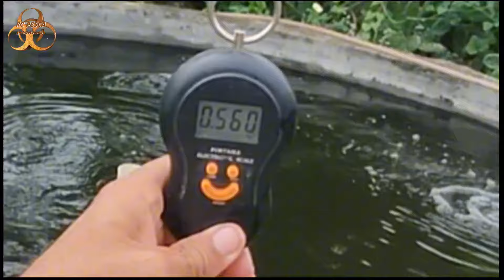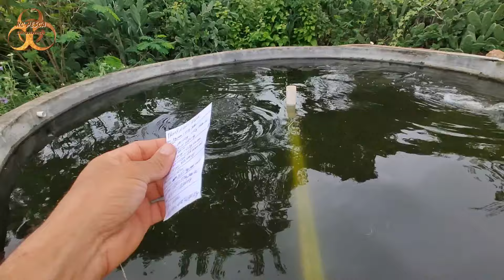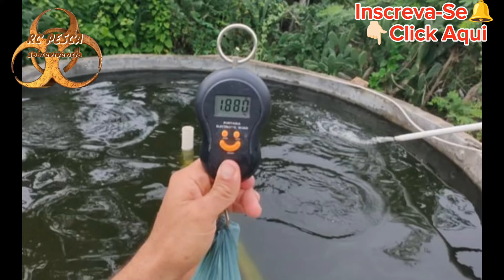IMPRESSIONANTE ! 1,880 kg EM APENAS DOIS MESES, BIOMETRIA DOS PEIXES DO SISTEMA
Galera neste vídeo eu efetuo a biometria dos peixes do meu tanque de 20.000 L que estão fazendo 2 meses e uma semana, na biometria eu fiquei surpreso com a evolução dos peixes a tilápia e o tambaqui com apenas dois meses estão com 112 g e o mais impressionante ainda o pangaço com dois meses e 21 dias os peixes estão pesando 370 g uma evolução fenomenal fiquei muito feliz com isso ou seja o sistema está batendo cada dia mais super certo e irá dar uma boa lucratividade

Aqui galera o link do contato da vendedora Daniela com ela você pode adquirir tudo para seu sistema de aquicultura em geral

Toma Este vídeo é batendo as contas de tudo que eu gasto e quanto eu ganho na piscicultura produzindo peixe